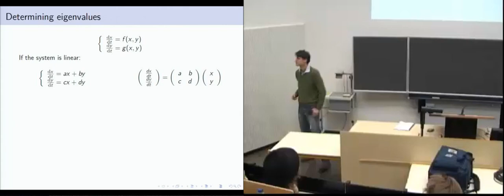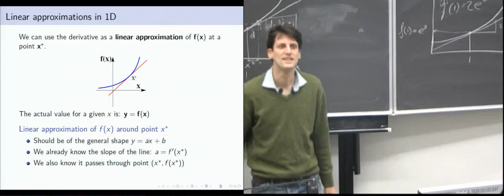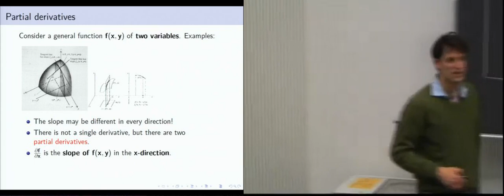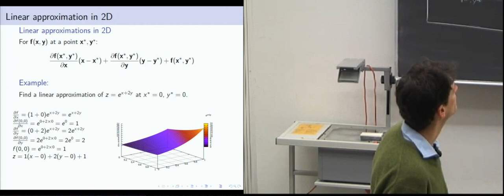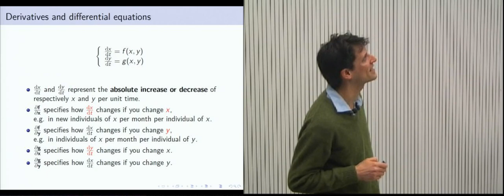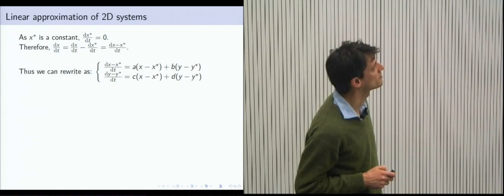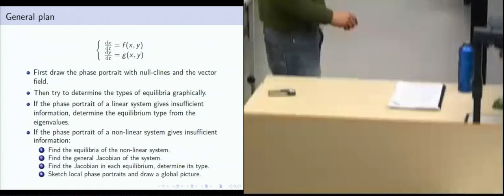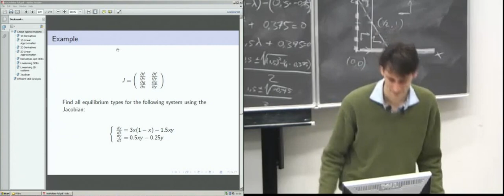Lecture 5 (Ch.6), Wiskunde voor Biologen / Mathematics for Biologists 2013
Linear Approximations of 2D Systems (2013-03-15)

Het vijfde college van het onderdeel Wiskunde voor Biologen, in de eerstejaarscursus Systeembiologie van de Universiteit van Utrecht. Onderwerpen die aan bod komen zijn afgeleides, linearisatie van functies en differentiaalvergelijkingen, en de Jacobiaanse matrix. Voor studiemateriaal en meer colleges, zie

This is the fifth lecture of Mathematics for Biologists, in the first-year course Systems Biology at the University of Utrecht. The subjects covered in this lecture include derivatives, linearisation of functions and differential equations, and the Jacobian matrix. The lecture is in Dutch, but the slides and reader are in English.